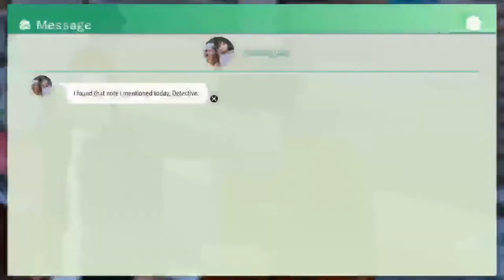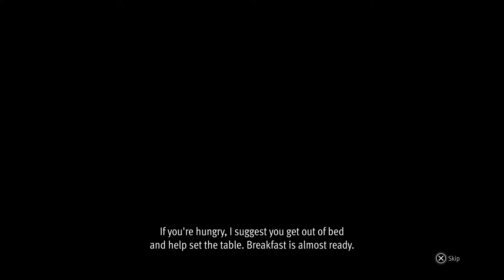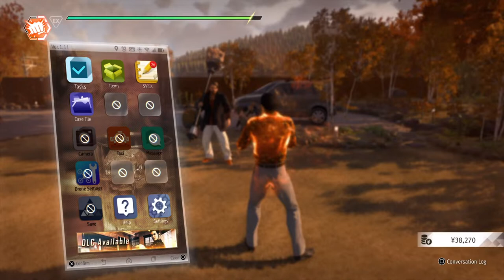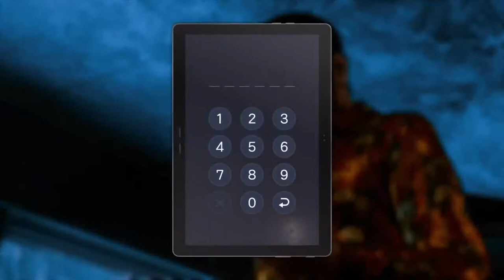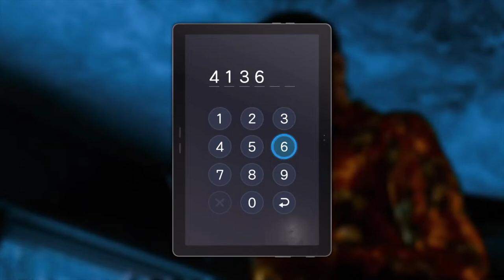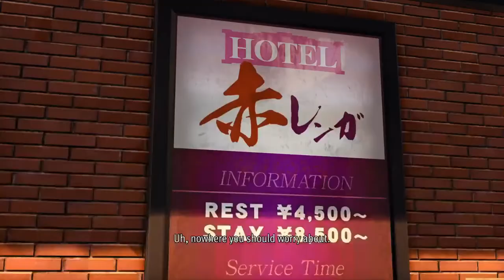FFFFFFFFFFFFFFFFish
Lik and subcribble